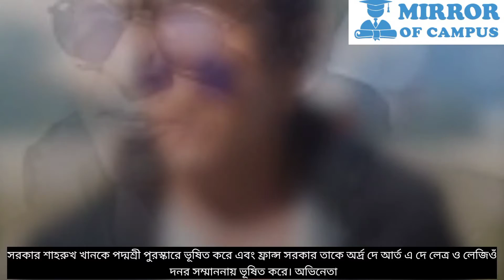Shah Rukh KhanBiography Shah Rukh শাহরুখ খানের জীবন শাহরুখ